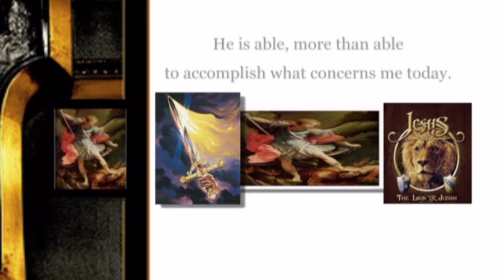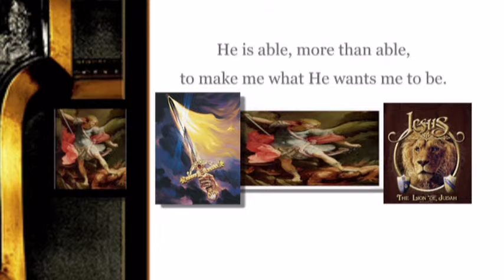proshow He is Able